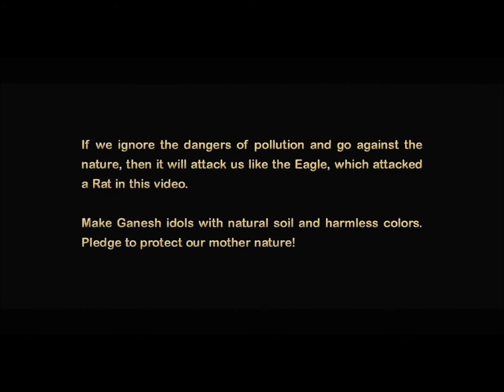Pollution in India (Animated Video)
There is a lot of pollution on the celebration of Ganesh in India.